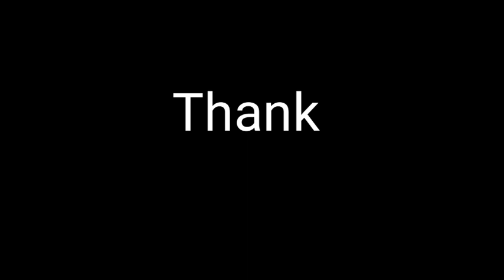TIPS FOR SMALL YOUTUBERS! | WELLYN TEODOSIO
Hey Wellynials, this is very important tips for al mall youtubers out there! Sana may matutunan kayo sa mga tips na binigay ko po.☺️ Thank you❤️ and please enjoy watching!